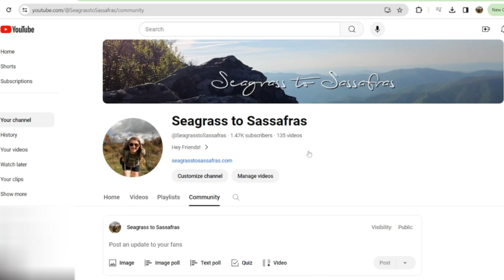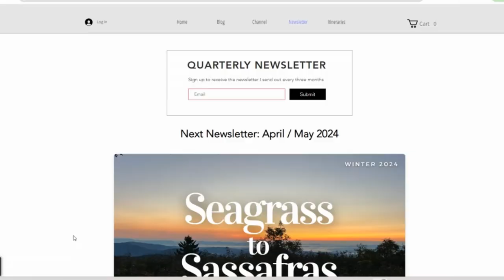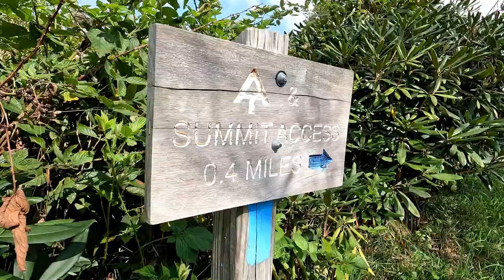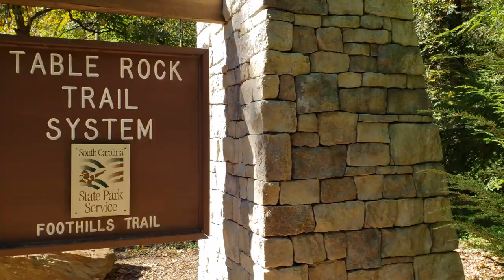It's Been A While | Spring Update 2024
Hey Friends! It's been a couple months since we last saw each other. But I wanted to take some time today to share a few of the things we've been up to since our baby was born, plans going forward with the blog/channel, and a preview for the upcoming Max Patch trip video.

Time Codes:
0:00 - Intro
1:19 - Life With A New Baby
2:25 - Check Out The Latest Newsletter
3:08 - Backpacking As A Family
4:39 - Max Patch Preview
6:56 - Plans Going Forward
8:06 - Cancer Update
9:43 - Thank You & Outro

Music featured in this video: "Say Yes Forever" by Sky Toes "Acoustic/Folk Instrumental" by David Hyde and "Carry On" by The New Valleys